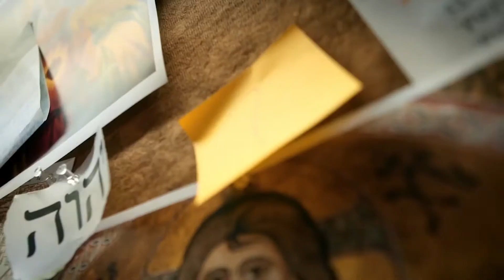Welcome to For Our King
Here at For Our King we talk about Jesus, the Bible, and culture in new and exciting ways. From spoken word poetry to sermons we seek to answer your questions about Christianity and show the beauty of Christ in a way that connects to our visual culture. My name is Lucas Shipman, and I've been a pastor, teacher, and worship leader for several years. I hope what you see here brings you closer to Jesus, and encourages you to live every day, for our King!